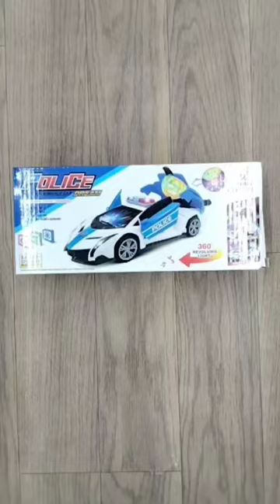Police Car Open The Door High Performance Car Dream